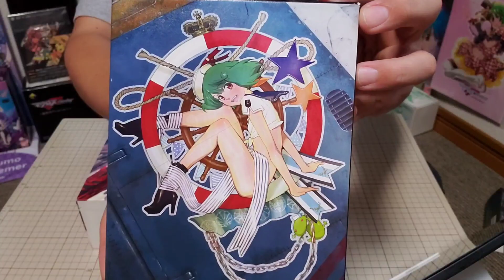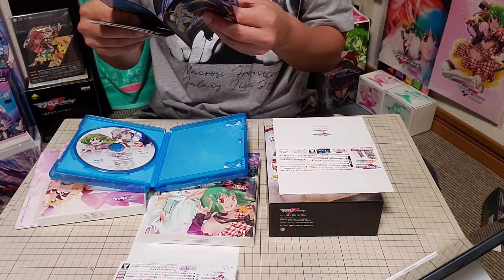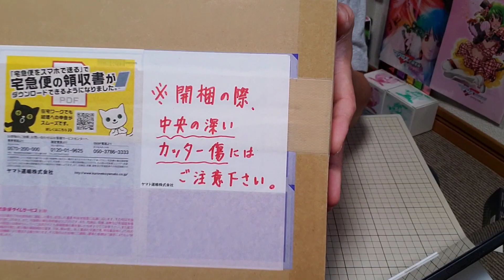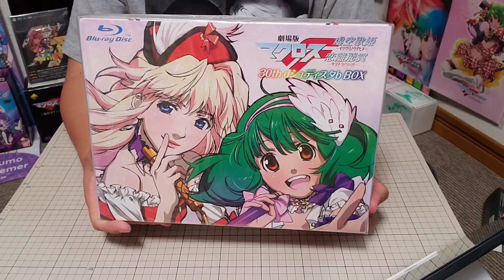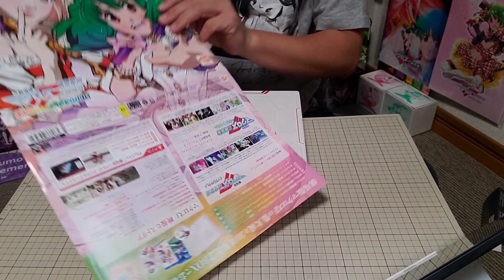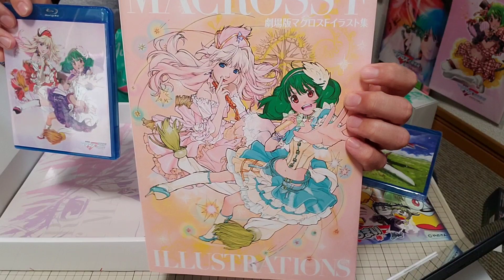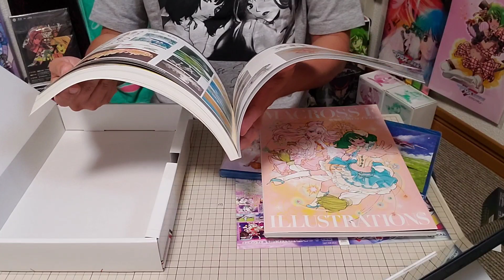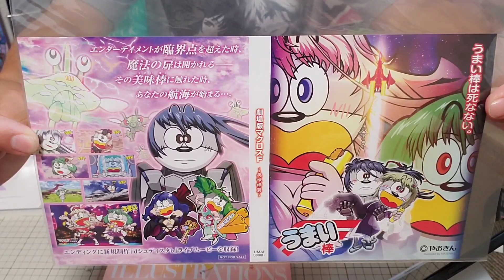【劇場版マクロスF】30th dシュディスタbボックスを開封します！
デカい！重い！詰まってる！
こりゃビックリの豪華ボックスでした！